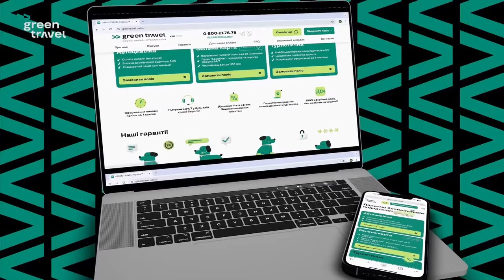Новые правила воинского учета. Постановление 932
В данном видео мы подробно рассмотрим новые правила воинского учета, установленные Постановлением 932. Узнайте, как изменения в военном учете влияют на порядок призыва и мобилизации в Украине. Мы обсудим систему учета, включая реестр военнообязанных и систему Обериг, а также важные аспекты, связанные с персональными данными. Вы получите актуальную информацию о новостях мобилизации и военном положении, а также о том, как осуществляется призыв военнообязанных. Не пропустите важные детали о постановке на учет (постанова 932) и новшествах, касающихся обороны.